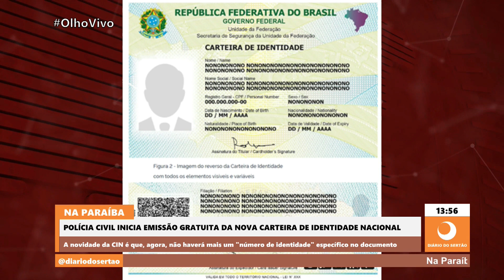Polícia Civil da Paraíba inicia emissão gratuita da nova carteira de identidade nacional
A novidade da CIN é que, agora, não haverá mais um "número de identidade" específico no documento
19/12/2023